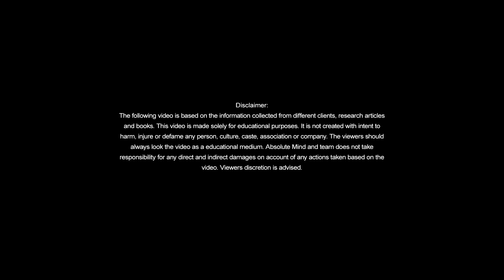How to talk confidently in public | built confidence in communication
Absolute Mind
Calicut